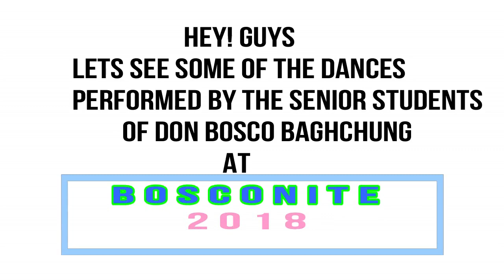Bosconite 2018... DonBosco H.S School Baghchung Jrt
Hey guys!!
1st let me inform you that, this video is  only a part of the BoscoNite, there was many items performed but I can't upload the whole items due to lack of space in my phone📲😂.

So in this video m gonna show you only the dances performed by the senior students(8.9.10) at DBHSS jrt.

BoscoNite is the biggest School show in the entire Jorhat .proud to say that😍

So, nothing to say much, just watch🤙🤙

But but, only a small easy thing I want from you and that isssss👇